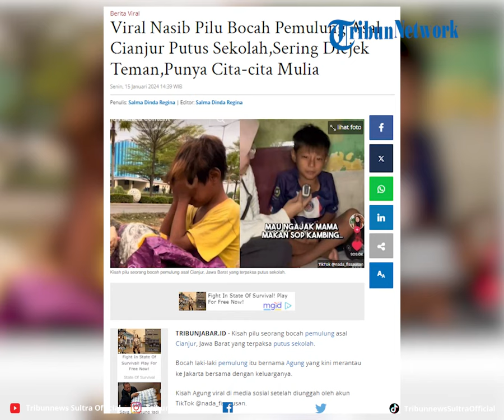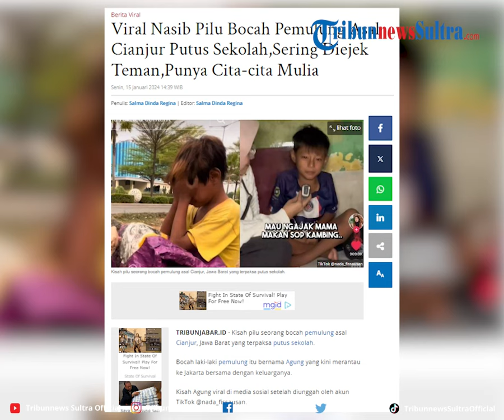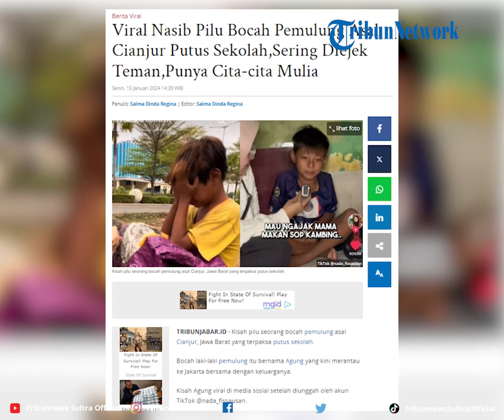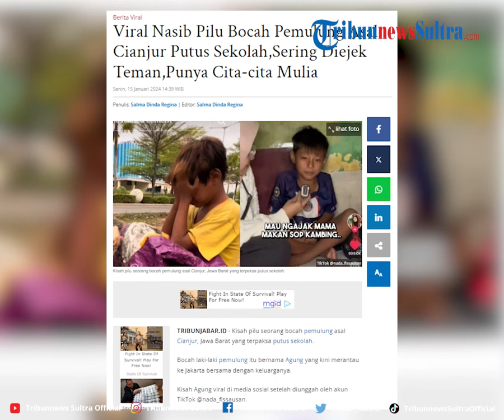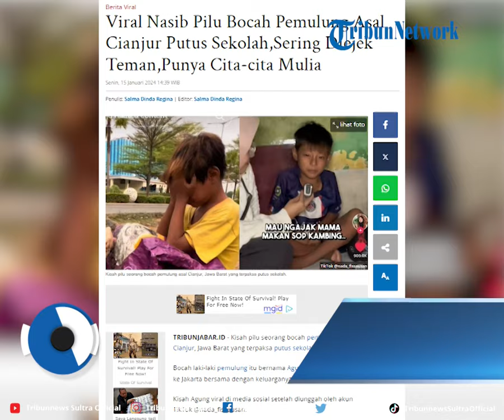Viral Nasib Pilu Bocah Pemulung Asal Cianjur Putus Sekolah,Sering Diejek Teman,Punya Cita cita Mulia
Kisah pilu seorang bocah pemulung asal Cianjur, Jawa Barat yang terpaksa putus sekolah.

Bocah laki-laki pemulung itu bernama Agung yang kini merantau ke Jakarta bersama dengan keluarganya.

VP Rheymeldi
Sumber Tiktok/ nada_fissausan